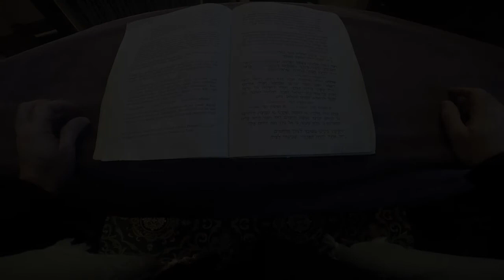Mass Dream (2021)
Dreaming of being an altarboy at Mass...